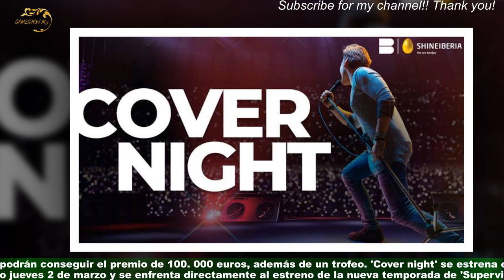El arma secreta de RTVE contra 'Supervivientes': ya hay fecha de estreno 'Cover night', el talent m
El arma secreta de RTVE contra 'Supervivientes': ya hay fecha de estreno  'Cover night', el talent musical con Miguel Bosé y Chanel de jurado
RTVE ya ha puesto fecha de estreno a 'Cover night', su nuevo concurso musical que contará con varias estrellas eurovisivas para elegir a sus ganadores.El programa se estrena el próximo jueves 2 de marzo a las 22:50 en La 1. 'Cover night' es el nuevo formato musical que estrenará en breve RTVE. Recogiendo el testigo de otros espacios como 'Dúos increíbles',